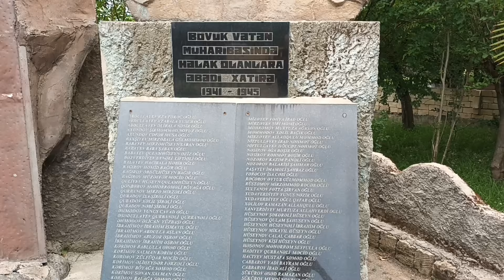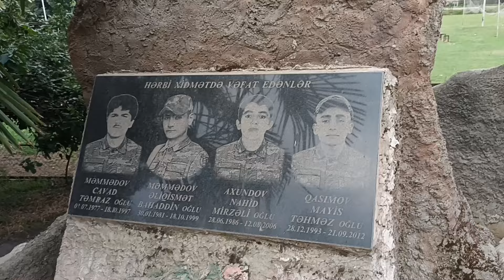Havzavo İsti suyundan Boradigaha tərəf.19.07.2024.